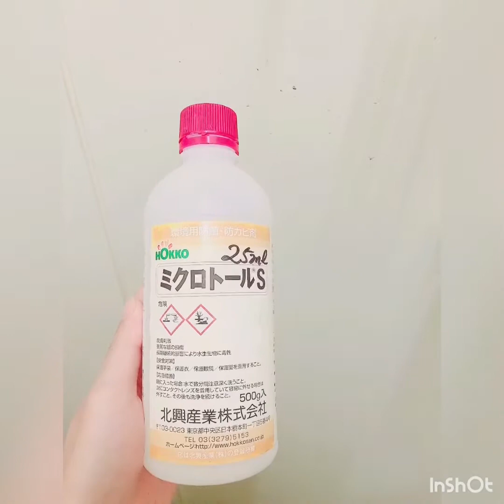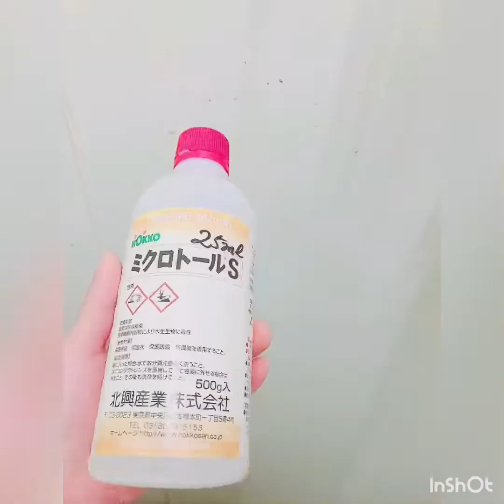[380] MUSHROOM JAPAN 🇯🇵 🍄 MÔ HÌNH TRỒNG NẤM CÔNG NGHỆ CAO 🥰 🥰 🥰